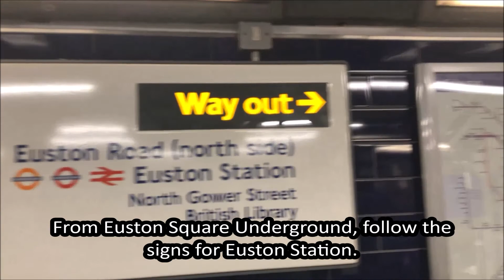Wayfinding Video: Euston Square Underground Station to CPT